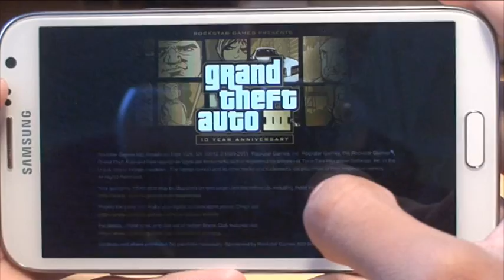Grand Theft Auto 3 III on Samsung Galaxy Note 2 II (GT-N7100)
We demo the Samsung Galaxy Note 2's (II GT-N7100) gaming capabilities while playing the Grand Theft Auto Franchise, being played in the Grand Theft Auto 3 III 10 Year Anniversary Edition available to download from the google android play store

Check out the Video Game Demo